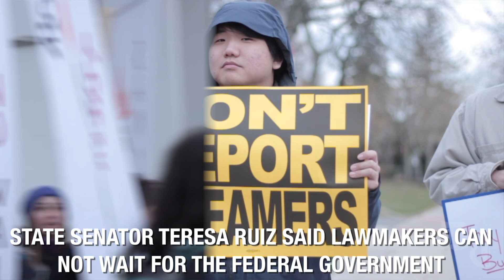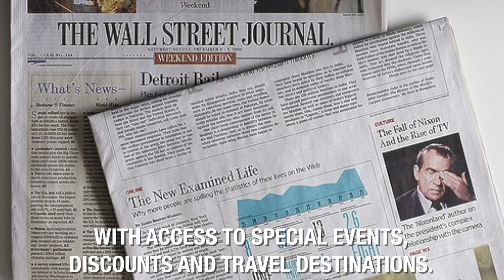Targum Takeaway (3/18 - 3/22)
Welcome back to our weekly segment of Targum Takeaway! Catch up with news you might have missed this week with our associate news editor, Erica D'Costa.

Videography - Nicole Lagos
Editing - Nicole Lagos